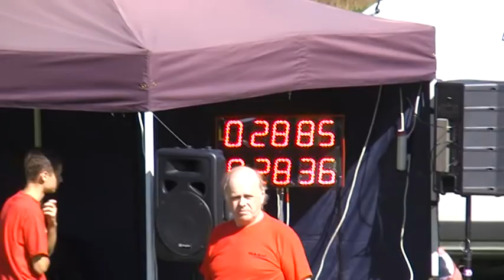SDH Majetín - ženy - Henčlov 2014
O Pohár PSP Engineering 2014 Henčlov - SDH Majetín ženy 11. místo